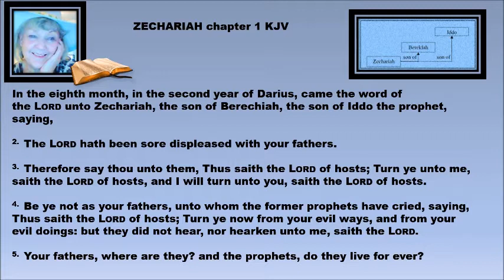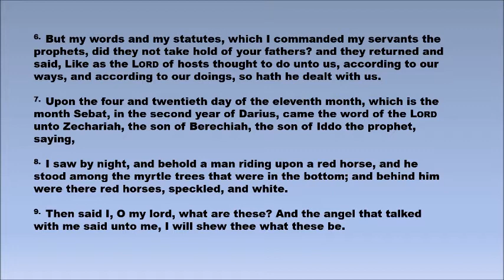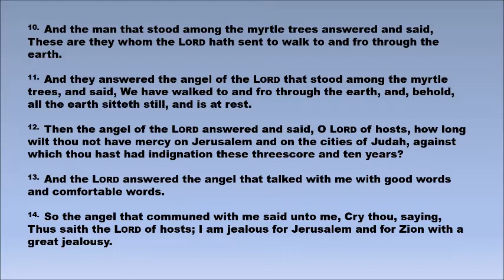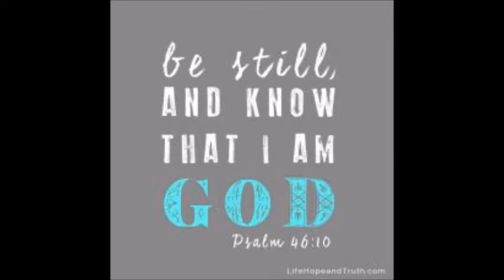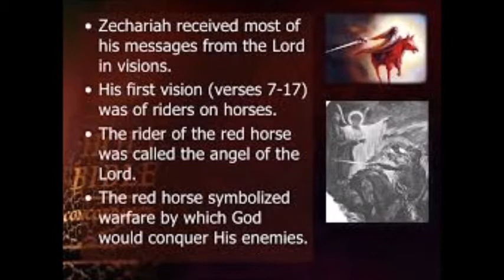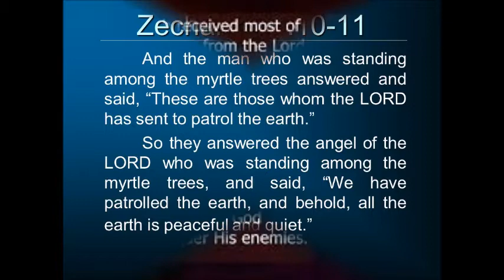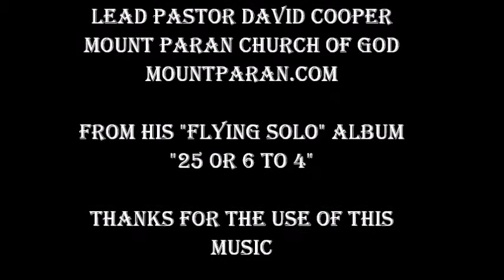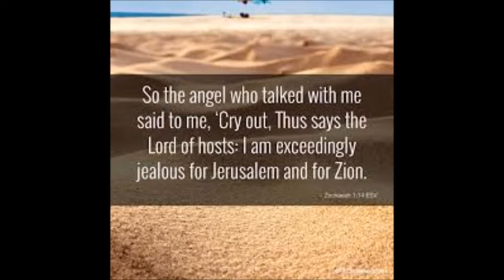ZECHARIAH CHAPTER ONE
SO THE ANGEL THAT COMMUNED WITH ME SAID UNTO ME, CRY THOU, SAYING, THUS SAITH THE LORD OF HOSTS; I AM JEALOUS FOR JERUSALEM AND FOR ZION WITH A GREAT JEALOUSY.